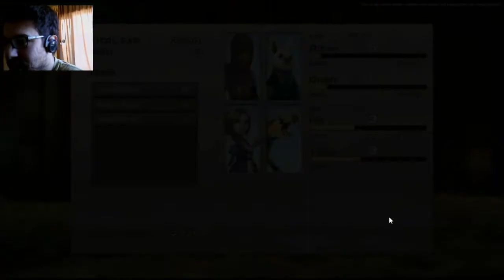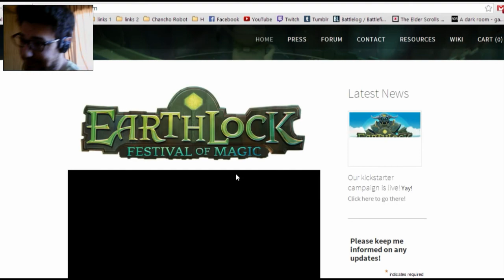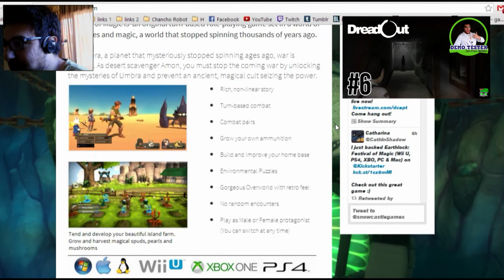Demo Tester #7 - Earthlock: Festival of Magic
Un capitulo viejo y atrasado, lo se, pero hay que resaltar que están apuntando alto los desarrolladores de este juego. Les dejo el link del Kickstarter y de Greenlight abajo ;)